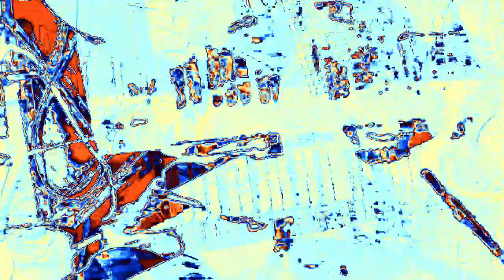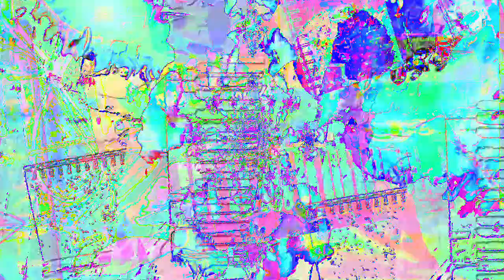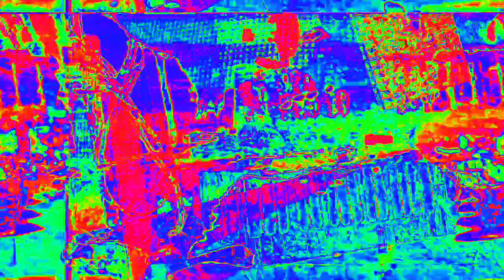[EPILEPSY WARNING] Movie 23 02 16 14h58m24s